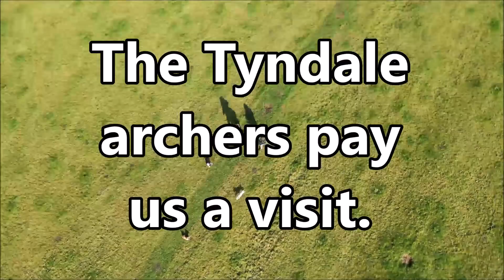The Tyndale archers visit the farm 14 06 20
As a former member of the club, we were happy to accommodate a few folks for a Sunday practice... Observing a bit of out door social distancing of course.

Intro music. Arpy, by Ben Henig.

If you want help support the farm and channel by sporting some of our  Farmer P merchandise, T shirts, Mugs or Hats etc, Please visit our eBay shop.
Be warned. Covid 19 is delaying some deliveries abroad as many are going surface mail.